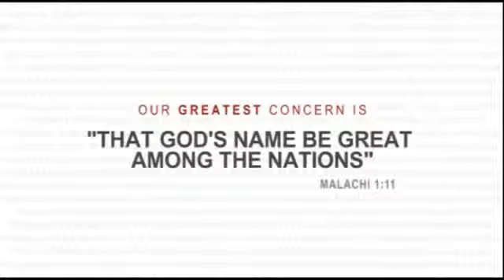Obey God, He Will Save Your Life Paul Washer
1) Help spread bible truth
(Life in Christ) as opposed to un-biblical error
2) Help this channel pass Hinn and Copeland in subscribers to show that truth wins over error.
3) Learn to think Biblically and grow in your Christian Walk

Visit our Christian Media Website (Over 25000 Free Media Files and counting)

Official - Behind the Scenes Podcast: 'Truth Bible Christ' Podcast Follow before too late!
Podcast - 'Precious Seed Podcast' Join the revolution!